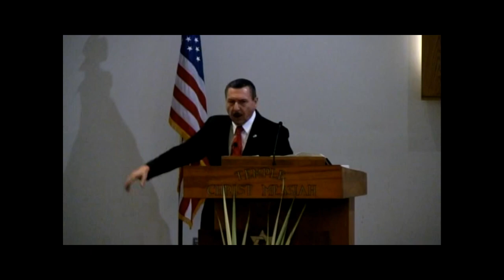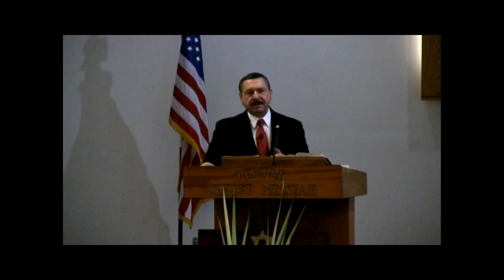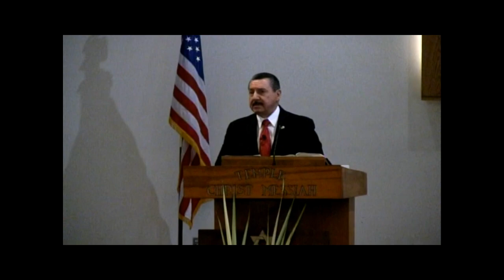When The Cheering Stops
Morning Service

Pastor:  Dr. Joel F. Botelho